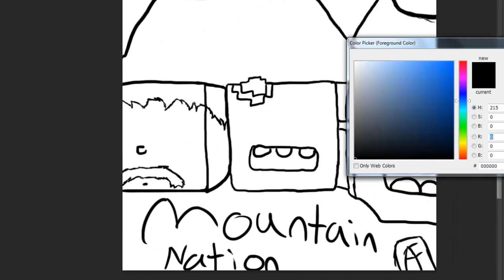Minecraft Speed Draw- Mountain Nation